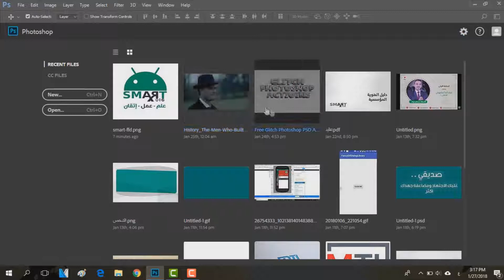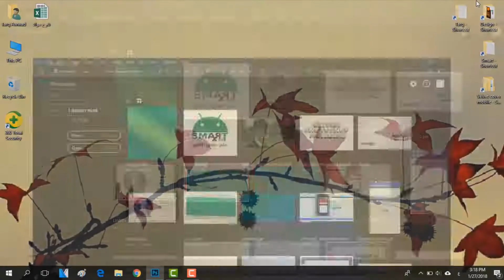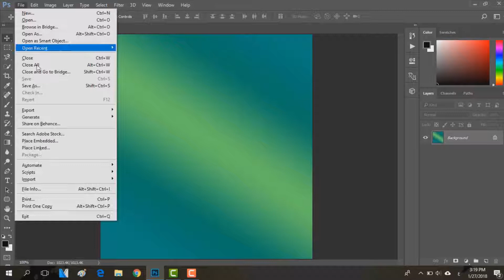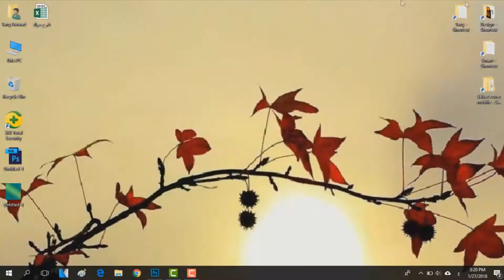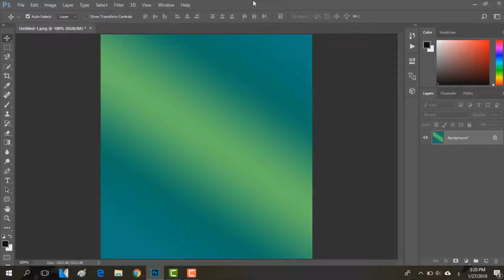Smart Design (16) || Photoshop - Save The Programm